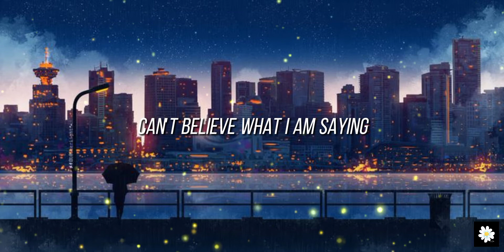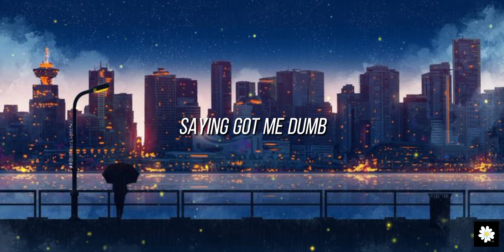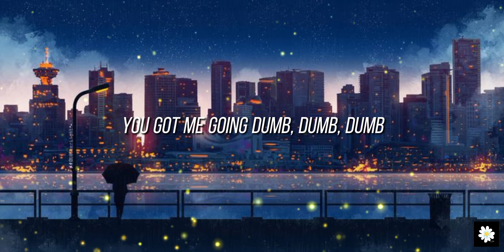Alesso, Stray Kids & CORSAK - Going Dumb (English Lyrics)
OFFICIAL CHANNEL: Stray Kids

feel free to request any song you want 😘